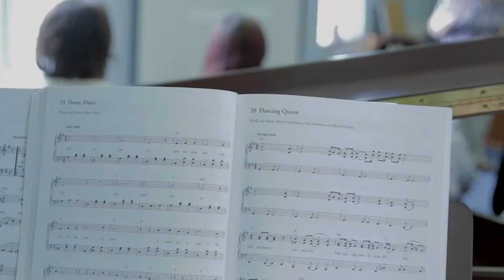URC Community Project Awards 2016 - Melody Memories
Melody Memories, which operates from Trinity Community Church, received a Community Project Award for its vital work and prize money of £1,750.